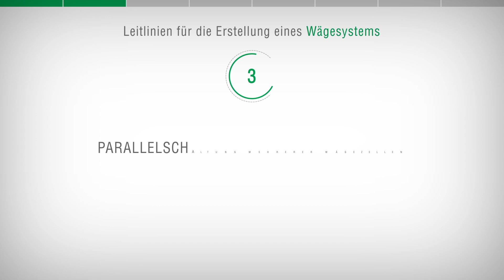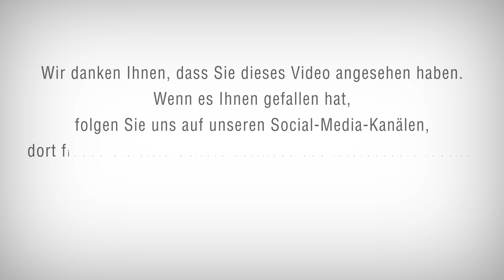3. Parallelschaltung mehrerer Wägezellen; 4 oder 6 Leiter-Kabel; Entfernung von Leistungskabeln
Wie mehrere parallelgeschaltene Wägezellen korrekt einbauen.